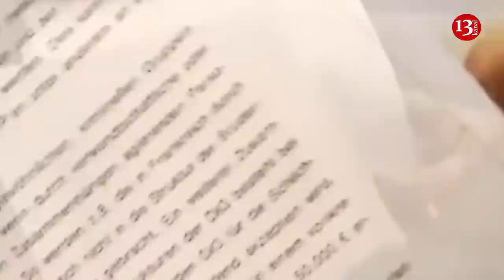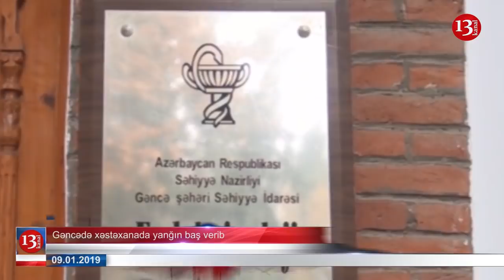SON DƏQİQƏ XƏBƏRLƏRİ 09.01.2019 (GÜNYARI XƏBƏRLƏR)